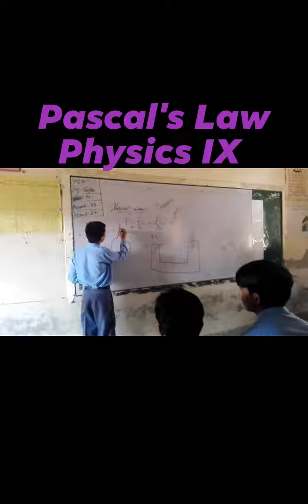Physics IX Pascal's Law Unit # 05 "Matter and Forces" Presentation by Mohd Zain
Govt Saint Theresas High school,khp